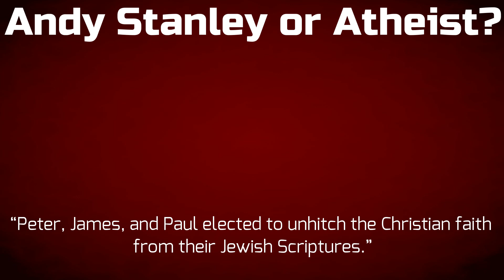Time in the Shade - Episode 32